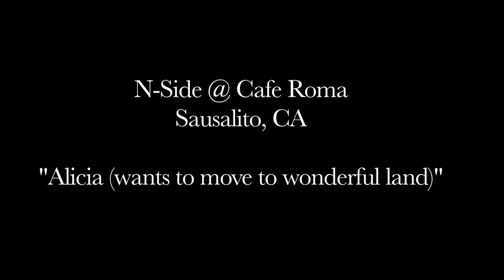N-Side @ Cafe Roma, Sausalito, CA - Alicia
This is the beginning of a series, where I will be reading the poems without music. Yes, some the poems were written and performed, before I added the music to them :)